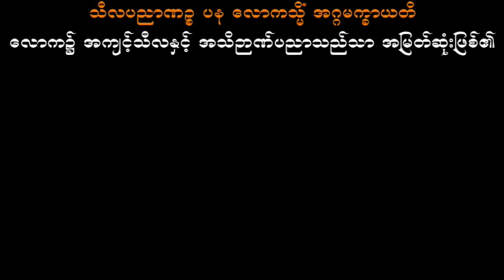ဟိုဘက်ကမ်းကငြိမ်းချမ်းတယ် ပါမောက္ခချုပ်ဆရာတော်ဘုရားကြီး ဒေါက်တာအရှင်နန္ဒမာလာဘိဝံသ